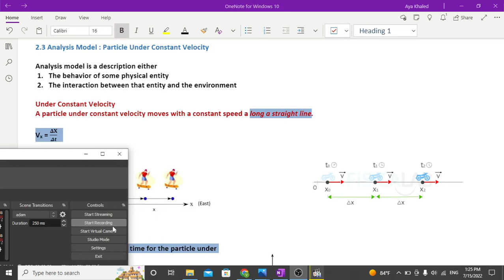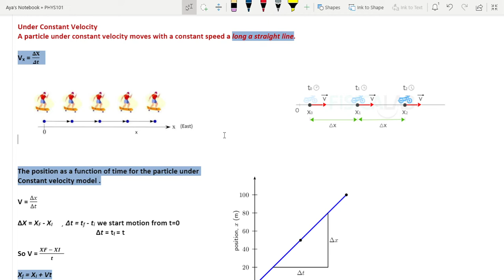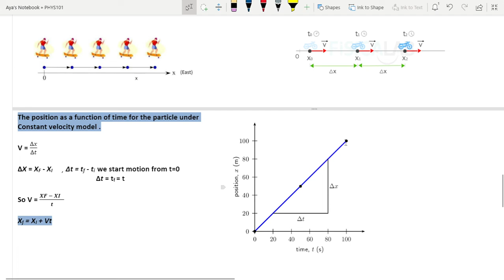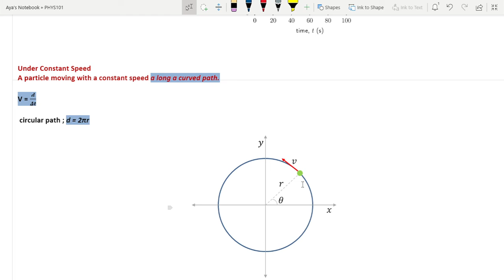2.3 Analysis Model Particle Under Constant Velocity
Physics for Scientists and Engineers with Modern Physics Serway
8th Edition
Chapter 2 Motion in One Dimension